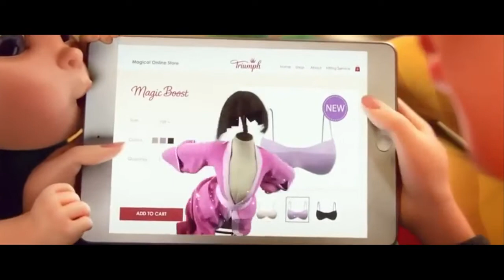DESPACITO - Luis Fonsi, Daddy Yankee ft. Justin Bieber (Music Video)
Animation(Triumph - Find The One.. Again!" by Eddy.tv, Stories AG, Brunch

Triumph returns to a land far, far away to offer support to in a way that only Triumph can, with a sequel to last year's film, Find The One... Again!

Client: Triumph
Client Reps: Suzanne McKenna, Hans Rafael Meier

Agency: Stories AG
Directed by Tobias Fueter
DP: Pascal Walder
Production Company: Stories AG
Executive Producer Stories: Yves Bollag
Producer Stories: Pica Cubello

Cg Executive Producer: Nicolas de Rosanbo
Cg Animation Studio: Brunch
Producer: Pierrot Jacquet
Production Coordinator: Vincent Leroy

Cg Supervisor / Lighting-Compositing Supervisor: Jean-Charles Kerninon
Previz, Layout And Set-Dressing Superviso: Jérôme Calvet
Animation Supervisor: Barthélémy Boirot
Cloth Supervisor: Maxime Granger
Rigging Supervisor – Autorig Creation: Maxime Cozic
Character Modeling Supervisor: David Arnould
Pipeline R&D Supervisor: Alexis Prayez
Character Modeling: David Arnould, Ugo Froment, Fabien Dufour
Character Surfacing: Fabien Dufour, Ugo Froment, Clément Lauricella
Set Modeling / Surfacing: Audrey Respaud, Rémi Julien
Props Modeling / Surfacing: Anaële Vermot, Audrey Respaud, Valentin Samuel, Ugo Froment
Matt Painting: Omar Camara
Rigging: Maxime Cozic, Maxime Granger, Lucile Vampouille
Previz: Jérôme Calvet, Audrey Lainé, William Hoareau
Layout & Set Dressing: Jérôme Calvet, Rémi Julien
Animation: Barthélémy Boirot, Guillaume Lurati, Axel Digoix, Audrey Lainé, William Hoareau
Cloth Simulation: Maxime Granger, Maxime Cozic, Rémi Julien, Lucile Vampouille
Lighting / Rendering / Compositing: Jean-Charles Kerninon, Rémi Julien, Mathieu Maurel, Lucile Vampouille, Vincent Hochet, Landry De Oliveira
Fx Particles Artist: Vincent Ewald
Motion Design: Almir Nago, Luc Journot, Damien Martin

Studio Manager: Franck Duchene
IT: Gwenael Lorisson
Production Accountant: Moussa Traore

PLEASE Don't Use Youtube Strikes
                 ♡♡♡ Love ♡♡♡